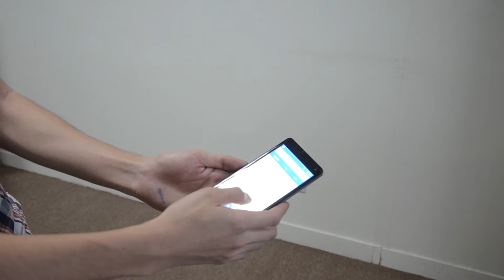Throw T5&T5 SE Against The Wall, What Happened?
Now you don't have to worry about that your girlfriend throws your phone away.